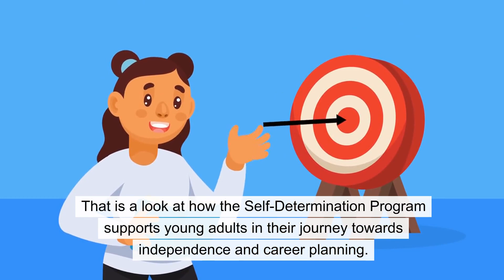The Self-Determination Program for Young Adults (Module 13) - English